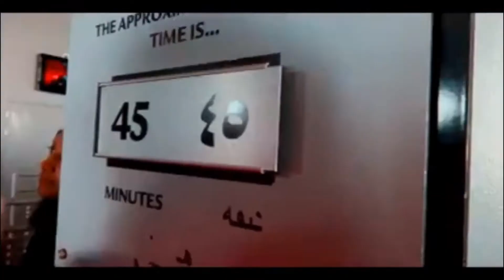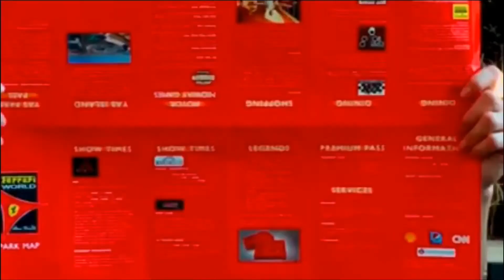WORLD’S FASTEST ROLLER COASTER | FERRARI WORLD ABU DHABI | OHHH NIEL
WORLD’S FASTEST ROLLER COASTER | FERRARI WORLD ABU DHABI | UNITED ARAB EMIRATES

This video all about our trip in ferrari world . All of us is first timer thank god we have discount ticket. Thank u for watching